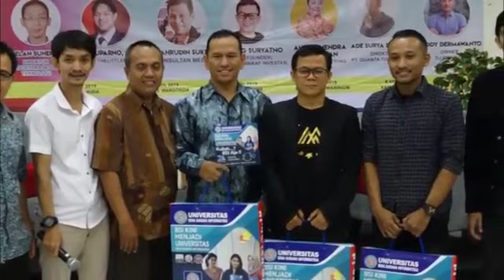AFTERMOVIE ROADSHOW TALKSHOW ALUMNI UBSI